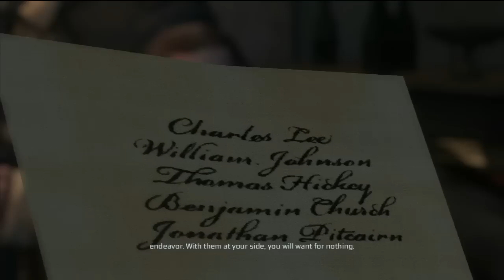AC3 - A Deadly Performance - Sequence 1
Assassins Creed 3 gameplay on PS3.

First mission in the Animus.Fulfil Haytham´s first job. Interesting: Noone seems to notice a climbing man in the opera. Must be a very interesting performance...